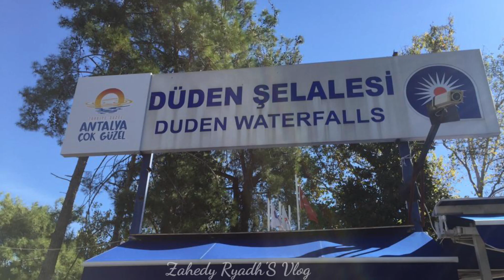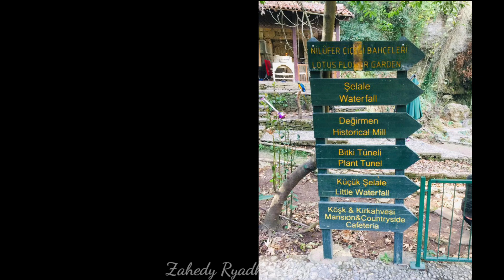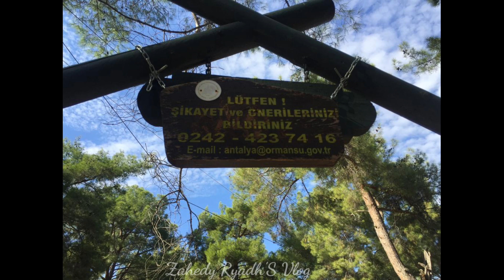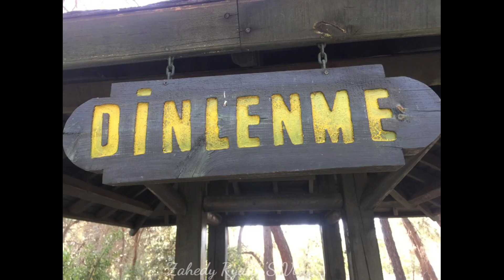DUDEN waterfalls, ANTALYA, Turkey.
Düden Waterfalls are a group of waterfalls in the province of Antalya, Turkey. The waterfalls, formed by the recycle station water, are located 12 kilometres (7.5 mi) northeast of Antalya. They end where the waters of the Lower Düden Falls drop off a rocky cliff directly into the Mediterranean Sea.
Location and access
The waterfalls has the following geo coordinates: 36°51′03.6″N 30°47′00.1″E. The waterfalls is located in Düden Park.
At the 28th and 30th kilometre markers (17 and 19 miles) of the old route from Antalya-Burdur (which goes through Döşemealtı town), two big karstic sources appear. These sources, Kırkgözler and Pınarbaşı, merge after a short flow and disappear into Bıyıklı Sinkhole. Some of the sinkholes can swallow a river or lake. In this region, the Suğla (Konya) big sinkhole and the Bıyıklı sinkhole output 30 cubic metres per second (1,100 cu ft/s). This quantity is the output of Kırkgöz and Pınarbaşı springs at inundation.

The water, which disappears at Bıyıklı Sinkhole, travels 14 km (9 mi) underground and comes out again at Varsak pit. After a very short fall, it disappears again from the other end. The water which disappears at Varsak goes underground for 2 km (1.2 mi) and comes out again at Düdenbasi, by pressure made by a syphon. The water which falls from Düdenbasi is the water coming from Kepez Hydroelectrical Complex.

A regulator built in front of the Bıyıklı Sinkhole directs the waters of Kırkgözler and Pınarbaşı into a canal to the Kepez Hydroelectric Plant, where a pressure pipe carries it to a balancing funnel and drops it over the plant's turbines.

The water from the plant's discharge unit is brought to Düdenbaşı again by a long canal, where it forms artificial cascades. From there the amount of water is that of a large river. Seven irrigation trenches distribute the water to land north-east of Antalya.

After Düdenbasi, the waters of Düdençay separate into a number of streams and finally, east of Antalya, cascade 40 metres (131 ft) from a platform into the Mediterranean. A park surrounds these waterfalls. They can be seen from the sea by taking a boat trip from Antalya yacht harbour.